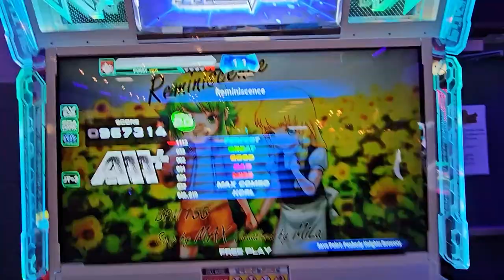My Hardest D20 Clear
OH MY GOOOOOOOD FINALLY!!! You can't even have a AAA+ and be confident you'll clear this, you really need to put everything into that ending. So happy to finally get this chart cleared

also yes wth is this thumbnail LMAO
Reminiscence D20 clear! I hope you guys enjoy my first time doing annotations and explaining some basics about weight shift too!!! :)

*BONUS UPLOAD!*  . I just enjoyed editing this and didn't want to wait the month long scheduling for this to be posted :)

Player: Pundy
Command Window: Phoneix (NX/Old)
Judge Timing: JT-1 (typically, I lack the experience with this)

ITG Pad: I made it myself following Bandit's guide!
Sound Vortex controller: Pocket Pico
PC: HyperX Alloy Cores (Aqua's) / Delux M800